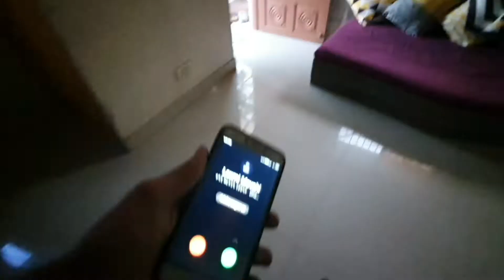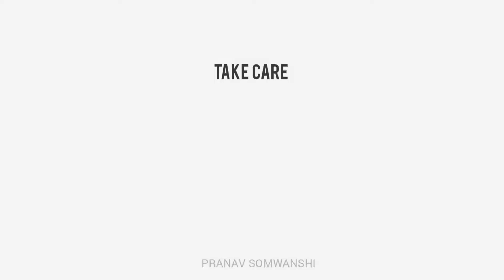Tabyet Kharaab Kiski?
I was Sick since last couple of days. Spent time with these kids and felt a different kind of energy :) Followed by a boy who forced his friend to come out and chill a bit. I edited this video on the same night but the exporting process didnt make me happy. I had to change things and here it is :)
I won't remind you always that you should use earphones ;)